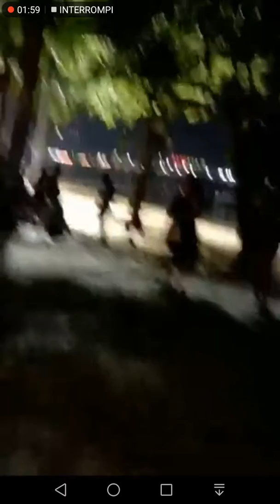Beach road pattaya gennaio 2018